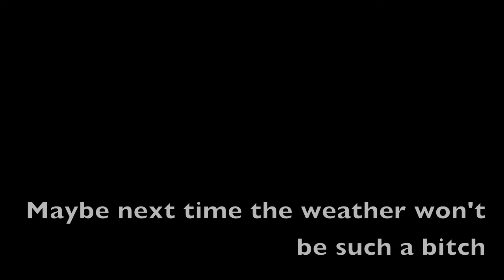The Ride That Never Was, Weather Sucks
All week, I was excited for this chance to catch up with some other vloggers and riders, but Mr. Weatherman decides to shit all over us.

Intro/outro music is Vengeance by Power Glove